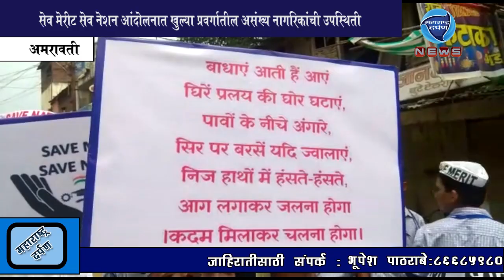अमरावती : सेव मेरीट सेव नेशन महारॅलीचे आयोजन:महाराष्ट्र दर्पण : २३/८/२०१९